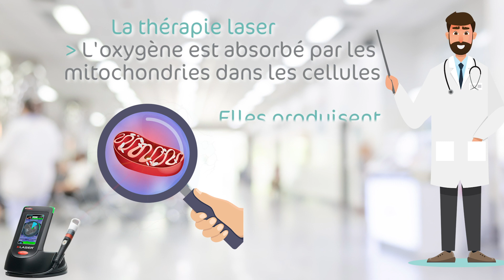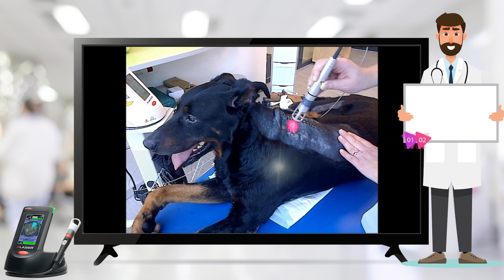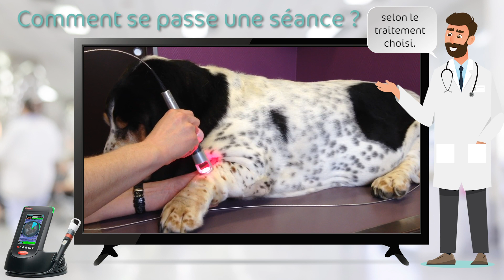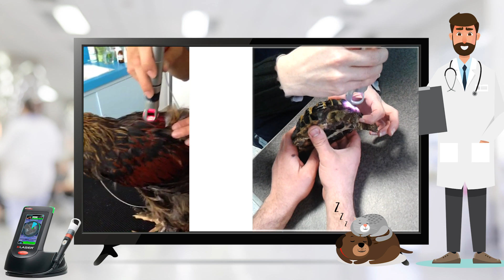Comment fonctionne la thérapie laser sur votre animal ?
La thérapie laser est de plus en plus utilisée dans le monde vétérinaire de part ses nombreux bienfaits : sans douleur, sans médicament et sans effet secondaire.

Pour vous aider à mieux comprendre la thérapie laser vétérinaire, Mikan vous propose une vidéo ludique et éducative.
L'objectif, vous expliquer simplement les principes d'action du laser et les exemples de mise en application sur les animaux.
Une question sur la thérapie laser ? N'hésitez pas contactez votre vétérinaire équipé K-Laser®

Cette vidéo est disponible pour les vétérinaires équipés du K-Laser® Vet, contactez nous pour obtenir le fichier vidéo pour votre salle d'attente.